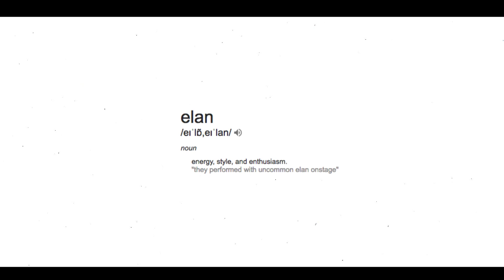Grooves Dance Class X Elan Dance Est (Perth Australia)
Nothing feels as good as the confidence you get from exploring your full potential. It's time to prance away from the norm and come get some.